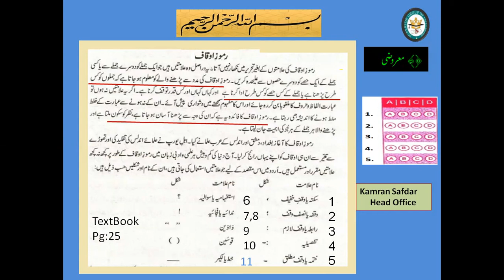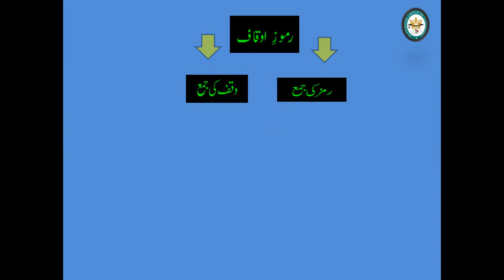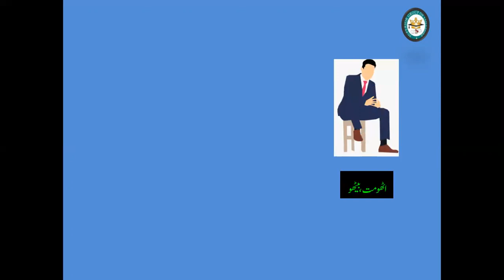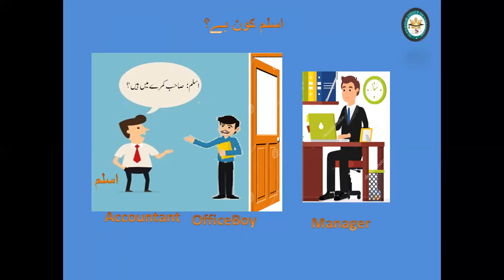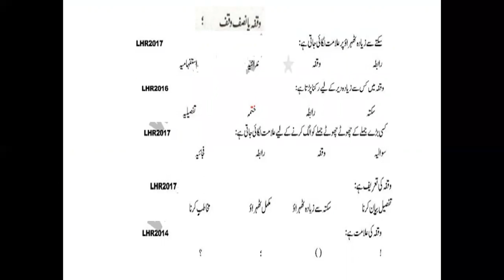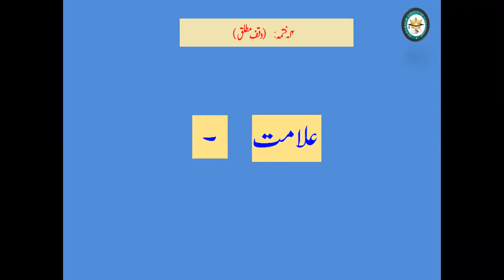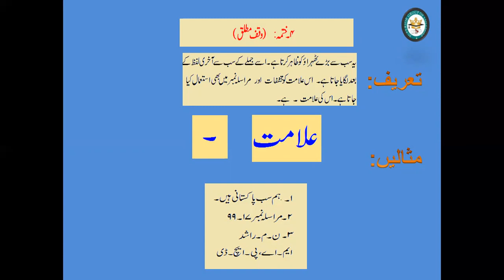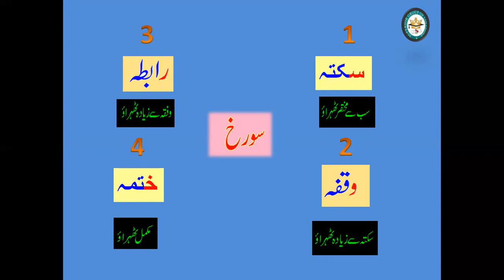Second Year Objective Ramooz e Auqaf Part 1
Prof. Kamran Safdar Baig